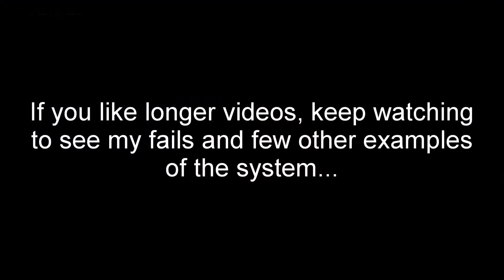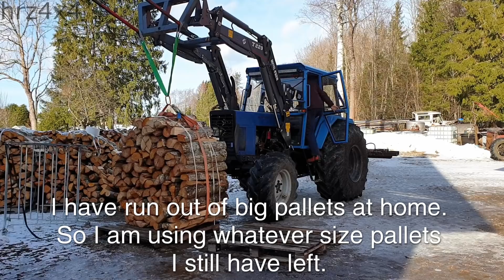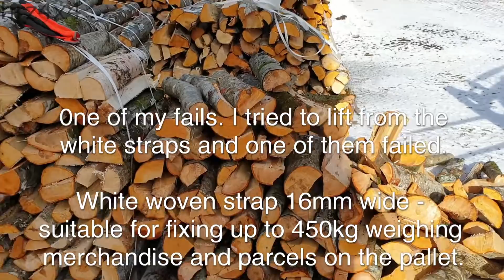Simple DIY Firewood Bundling System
How I created a portable firewood bundling/handling system with some pallets and straps.

White woven strap is 16mm wide. I would reccomend to use wider straps or metal straps if possible.
hrz4x4, 2019